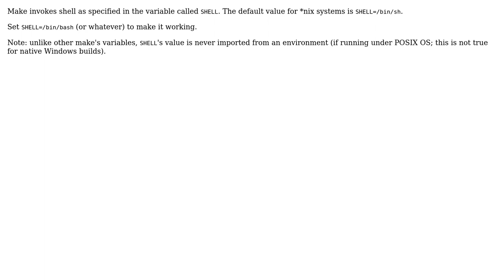shell touch command dose not work inside Makefile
With thanks & praise to God, and with thanks to the many people who have made this project possible! You are responsible for your own actions.